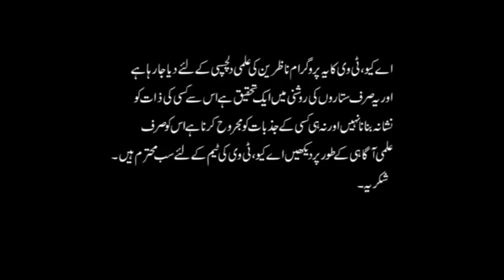Zodiac Signs That Are Short Tempered | Agitated | Bechain Burj | Astrologer Ali Zanjani | AQ TV